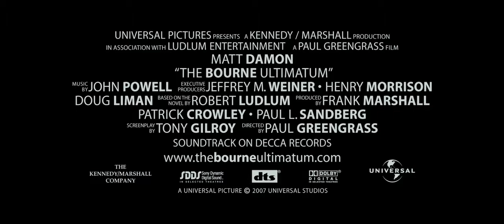The Bourne Ultimatum - Movie Trailer (2007)